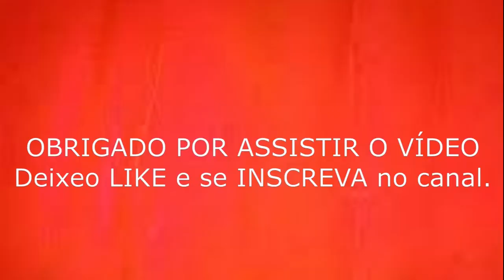✅[PASSO A PASSO]Incrível VASO DE PEIXE feito com GARRAFA PET#reciclagem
Incrível VASO DE PEIXE feito com GARRAFA PET[PASSO A PASSO]
Neste vídeo mostro como reciclar uma garrafa pet, fazendo lindos vasos de peixe que servirão para uma bela decoração para o jardim ou casa de praia.
Assista ao video pois  nele mostro passo a passo  a confecção desta bela peça.